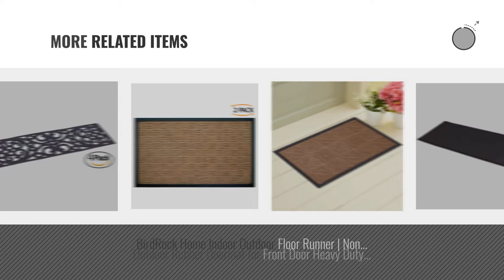Top 10 Outdoor Doormats [2018 ]: Andersen 280 WaterHog Fashion Polypropylene Fiber Entrance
Black Friday / Cyber Monday Andersen 280 WaterHog Fashion Polypropylene Fiber Entrance Indoor/Outdoor Floor Mat, SBR by The Andersen Company

Black Friday / Cyber Monday BirdRock Home 10" x 30" Rubber Stair Mat with Scroll Design | 4 Pack | Tread Mat | Keeps by BirdRock Home

Black Friday / Cyber Monday California Home Goods 2-Pack Ribbed Indoor Outdoor Rug for Entrance, Door Floormat with by California Home Goods

Black Friday / Cyber Monday Large Wipe Your Paws Doormat Outdoor Heavy Duty Recycled Rubber Non Slip Front Door Mat by Amagabeli

Black Friday / Cyber Monday Elohas Go Away Rubber Deep Blue Welcome Doormat Runner Inserts Indoor Outdoors Natural by ELOHAS

Black Friday / Cyber Monday Outdoor Welcome Mat, Dark Gray Large, Non Slip and Low Profile Welcome Mat for Front Door by S&G Home Products

Black Friday / Cyber Monday Large Outdoor Door Mats Rubber Shoes Scraper for Front Door Entrance Outside Doormat 24"x by AMAGABELI GARDEN & HOME